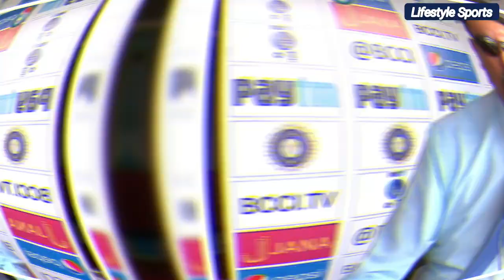Sri Lankan cricketers who took early retirements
Sri Lankan crickters who took early retirements
Hello!
This video about is sri lankan crickters who took early retirements and there stat and reason to announces there retiments.